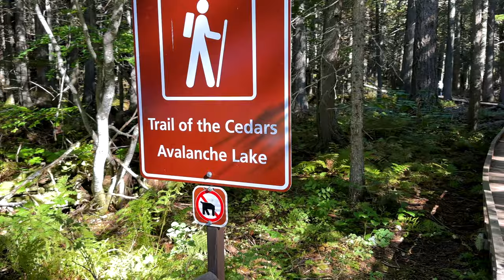THIS Is Why Everyone Is Traveling To Montana | USA Travel Vlog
Montana is undoubtedly one of the most magnificent, beautiful, and adventurous states we have ever visited! In this video we took Koda, our Golden Retriever puppy on a cross country road trip! We saved the best state for last and extended our stay in Montana to stop at a few extra gems this state boasts!  Glacier National Park, Ashley Lake, Lake McDonald, Bozeman, Kalispell, Rodeos, Whitefish & MUCH more! A week could not possibly cover this vast state so we will be back! Have you ever visited? We want to know what you think!

Be sure to follow us on all social media platforms! ⬇️⬇️⬇️

OUR GEAR